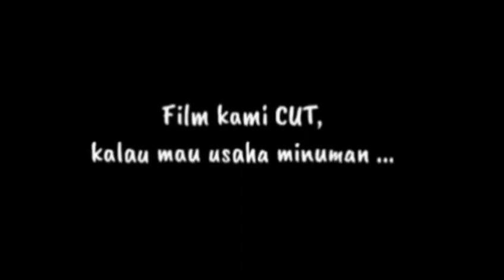💥💯SAKTI TANPO AJI AJI.kang sujito bag#3